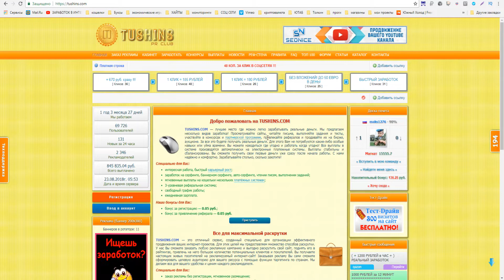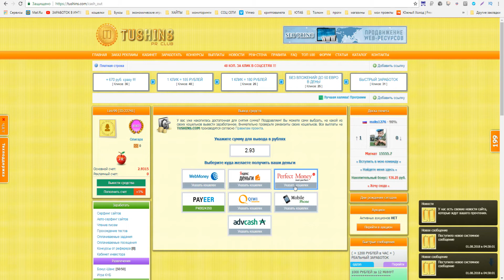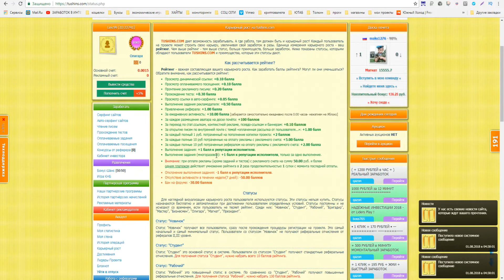ЗАРАБОТОК БЕЗ ВЛОЖЕНИЙ НА АВТОСЕРФИНГЕ 2018 !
TUSHINS САЙТ ДЛЯ ЗАРАБОТКА В ИНТЕРНЕТЕ БЕЗ ВЛОЖЕНИЙ В 2018 ГОДУ
►ПО ВОПРОСАМ И РЕКЛАМЕ ОБРАЩАТЬСЯ

►Музыка из видео: burbank -  sorry i like you